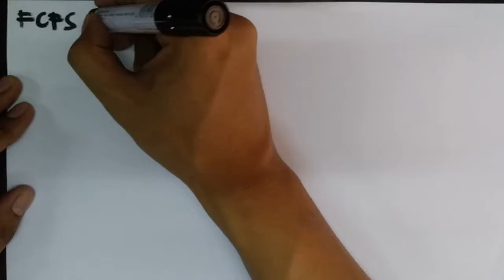CPU Scheduling Algorithm- First Come First Serve Introduction